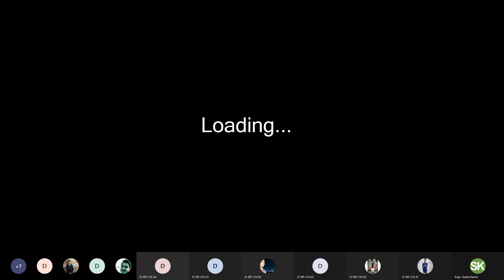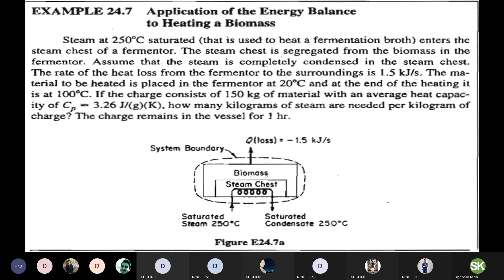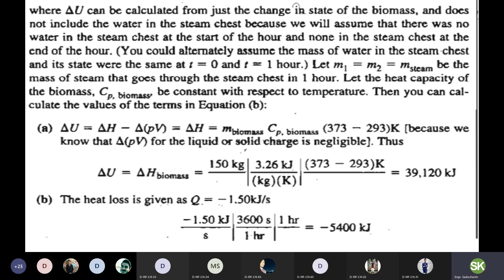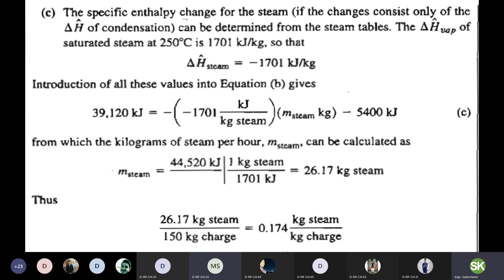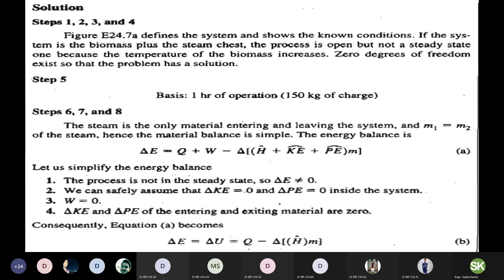CPPII 25th Jan 21 Week 6